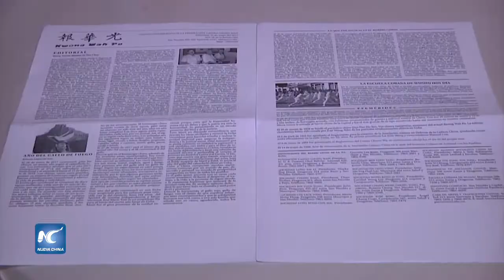Reinauguran en La Habana imprenta de la comunidad china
Redactar, editar e imprimir publicaciones con sello propio, es el sueño de los chinos naturales y sus descendientes en Cuba que este miércoles hacen realidad al reinaugurar la imprenta de la comunidad en la isla caribeña.
Fecha: 31/05/2017
Locación: La Habana, Cuba